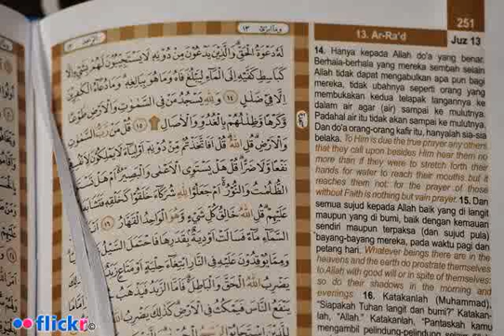ilmoe.com 80 Abbasa Abu Ahmad Musaeri Mahad Annashihah Cepu mp3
Judul : 80 Abbasa Abu Ahmad Musaeri Mahad Annashihah Cepu mp3

Keterangan :
80 Abbasa Abu Ahmad Musaeri Mahad Annashihah Cepu mp3
80 Abbasa Abu Ahmad Musaeri Mahad Annashihah Cepu mp3
80 Abbasa Abu Ahmad Musaeri Mahad Annashihah Cepu mp3
Download Murottal, Adzan, Praktek Sholat Anak Santri, Doa Anak Santri,Tarawih Mahad Cepu
&nbsp;
Mau Download Kajian Mahad Cepu Lebih Lengkap Lagi? Klik Disini&nbsp;
&nbsp;